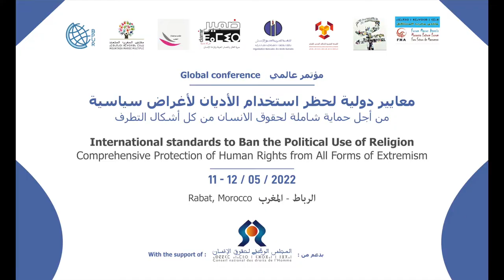Omar Saif Ghobash in BPUR International Conference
HE Omar Saif Ghobash, Assistant UAE Minister of Foreign Affairs speaking at;
 The Global Conference;

‘International Standards to Ban the Political Use of Religion‘

Morocco, Rabat on 11-12 May 2022